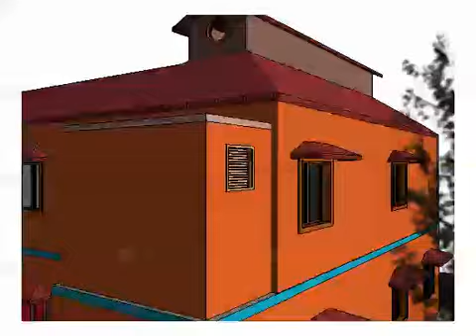2000 frames walk through, in revit , simple